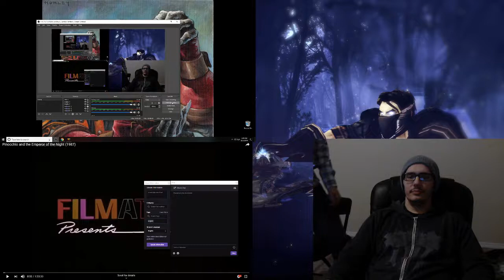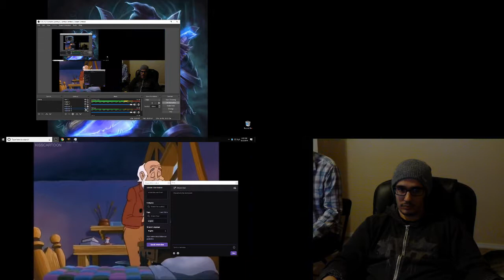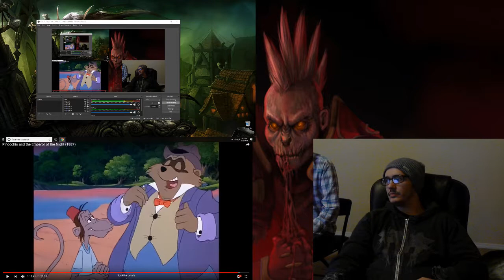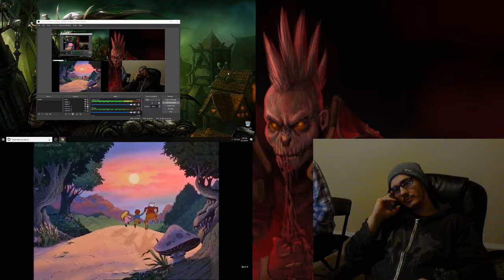Sneakitoke plays SMITE while watching Pinocchio and the Emperor of the Night on Youtube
SMITE= 5/5
PatEotN= 2/5